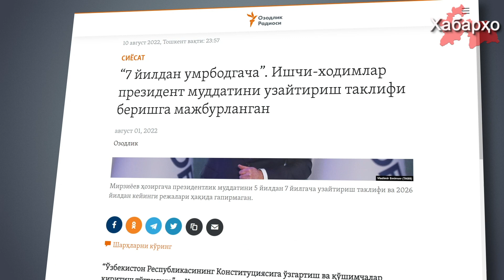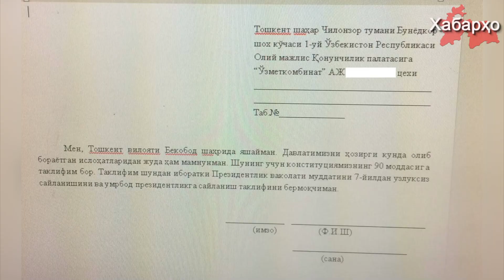Ӯзбекистон: “дархости коргарон”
Аз 1-уми август дар Ўзбекистон муҳокимаи лоиҳа оиди ворид намудани тағйиру иловаҳо ба сарқонуни Ҷумҳурии Ӯзбекистон ба охир расид. Тибқи иттилои шабакаи Telegram Yuksalish - LIVE, дар ҷараёни муҳокима 117 ҳазору 357 пешниҳод оид ба ислоҳоти конститутсионӣ ворид шудааст, ки дар миёни онҳо пешниҳодҳои ҷонибдорони ислоҳи моддаи 90-уми Конститутсияи феълӣ дар бораи тамдиди мӯҳлати президентӣ аз 5 то 7 сол низ мавҷуданд.